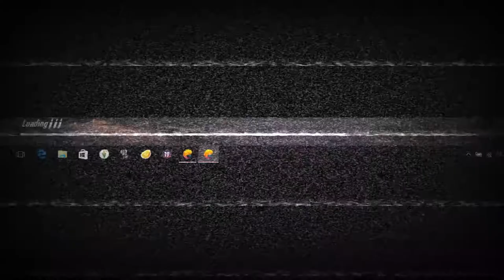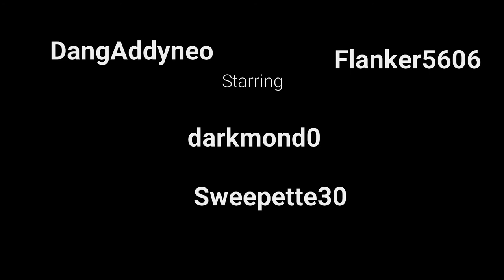PUBGM FUNNY MOMENTS #1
Hello guys!
Kali ini kita main PUBG Mobile nih, lucu2an aja yaa..

and Sweepette30